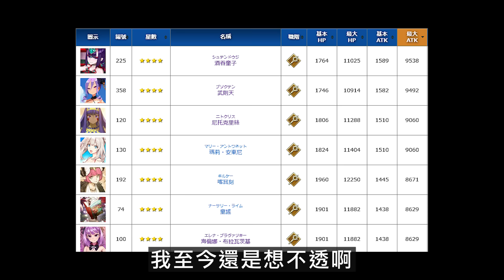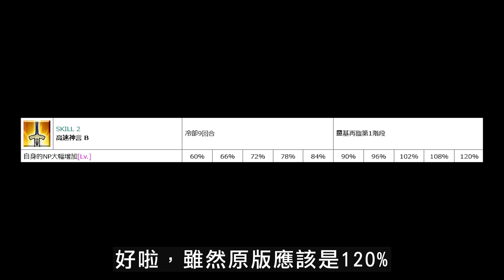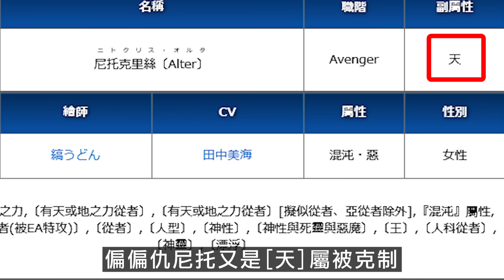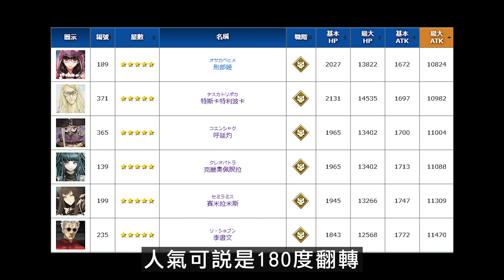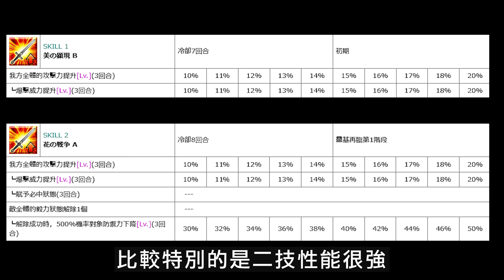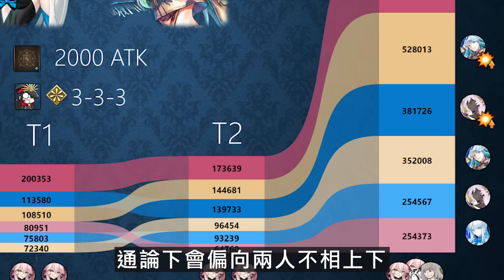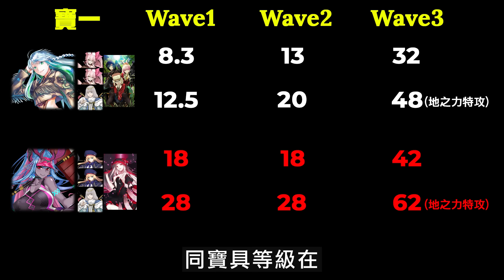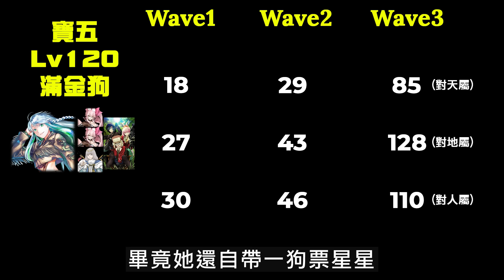《 FGO 》英靈從者投資指南 Vol.28｜wooo煙霧鏡來了｜2-7明星會｜紅卡之王庫庫爾坎｜DA的初心者向系列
2-7全卡池到來啦~~~
其實這次整體強度是蠻高的，萬用藍光炮，雙煙霧鏡系統以及最強紅卡光炮
理論上這批抽完可以等到FGO AC機台版連動的提媽和炸蝦尼祿了

即可立享 $200優惠券喔